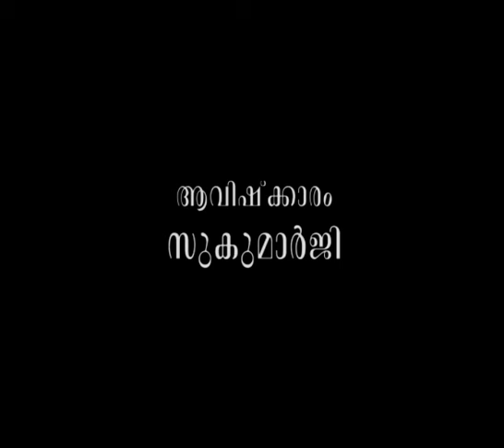സാമര്‍ത്ഥ്യത്തിന്റെ അര്‍ത്ഥതലങ്ങല്‍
ആമുഖം: അനന്തസമാധിയെ പുല്‍കിയ പൂജ്യശ്രീ ആചാര്യസ്വാമികള്‍ നിര്‍മ്മലാനന്ദഗിരി മഹരാജ് ഗുരുകൃപയാല്‍ അനുവദിച്ചുതന്നിരുന്ന 'ശ്രീമദ് ഭഗവദ്ഗീത'യുടെ വ്യാഖ്യാനം  മുന്നൂറ്റിയഞ്ചാം ഭാഗം.